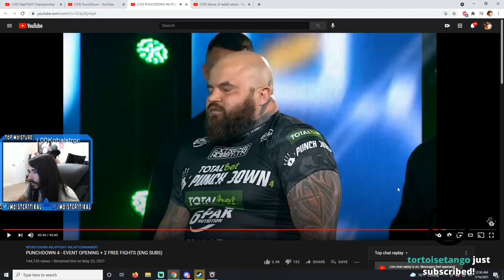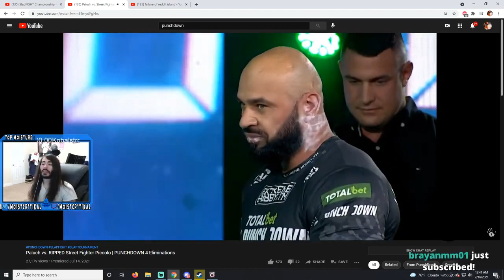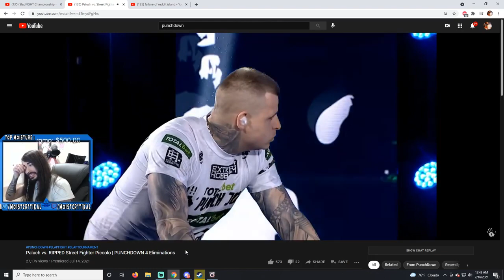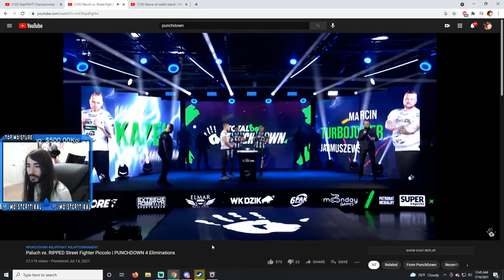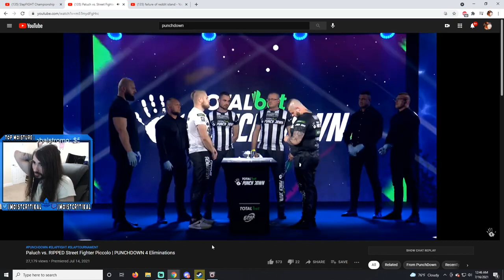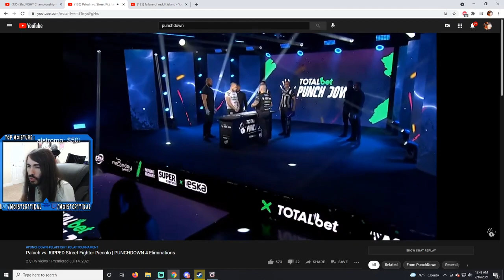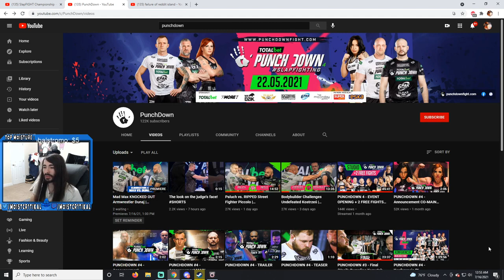[Penguinz0 Deleted Video] Slapping Raid Boss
Original Video Description: "This is the greatest secret slap master of All Time I'm live every day